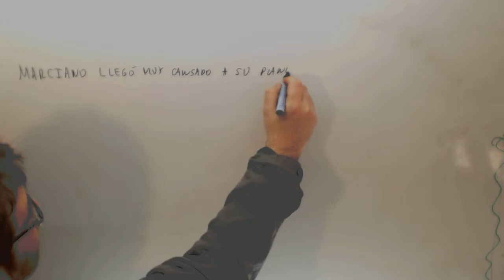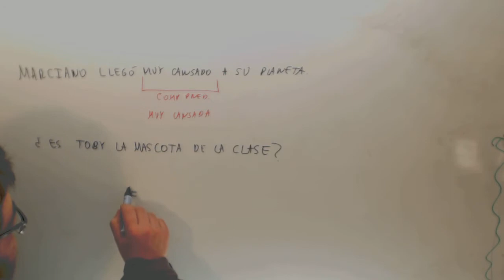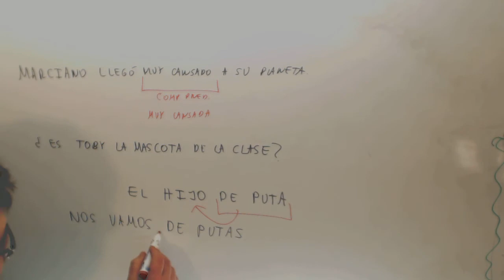Analisis sintactico Correccion Lengua Acceso CFGS Academia Usero Estepona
Analisis sintactico Correccion Lengua Acceso CFGS Suscríbete a nuestro canal en Youtube para ayudarnos a seguir creciendo Academia Usero en Estepona, el centro de formación con más vídeos en Internet del Mundo presenta